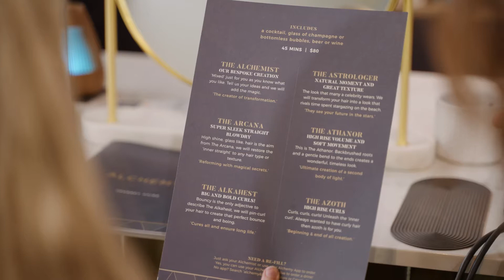Alchemy & I - Social Content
Jones Road Productions specialise in crafting engaging visual content for businesses and individuals, helping you tell your story in the most captivating way possible.

In this video, we highlight the incredible array of amazing services on offer by Alchemy & I.

If you're looking to enhance your online presence and engage your target audience, our video production services in New Zealand can provide the perfect solution. Don't miss this chance to see our talented team in action and discover how we can help you create videos that resonate with your viewers.

New Zealand video production by Jones Road Productions.